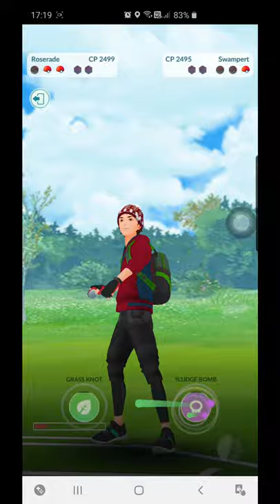PokemonGo PVP (Rank 8) - Battles in Ultra League (2500) with Roserade